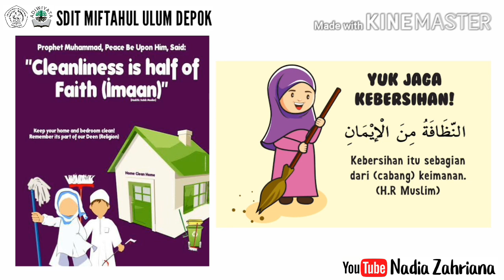WONDERFULL CLEANER SONG - For Grade 2